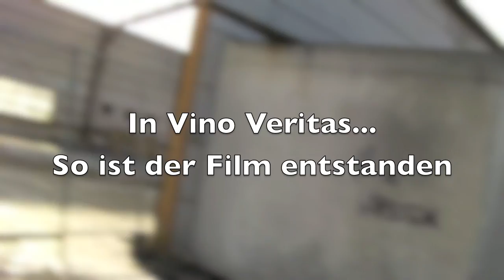MAKING OF: In Vino Veritas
Hier habt ihr es! Das große Making Of zu unserem Kurz/Stummfilm "In Vino Veritas". Wir hoffen euch hat das Video gedallen und ihr findet auch an diesem kleinen Video Gefallen.

TechProfis